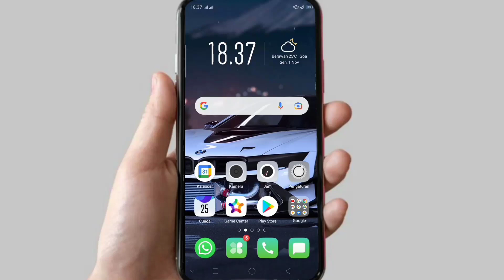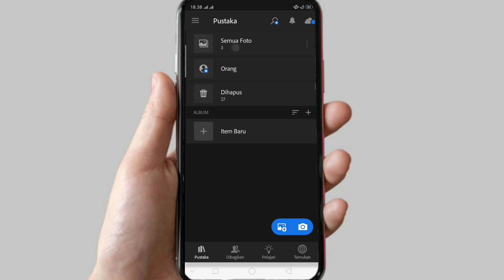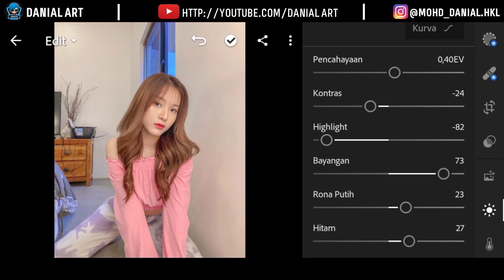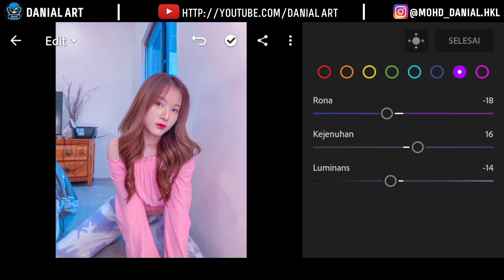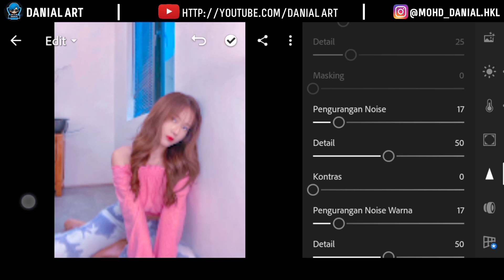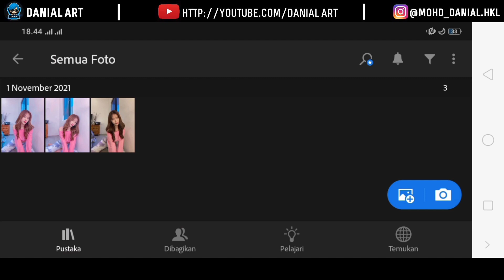Lightroom Tutorial Pink Pastel | Lightroom Mobile Preset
Hi Guys.
In this video I will share you how to edit photo pink pastel using the Lightroom app on Android :)